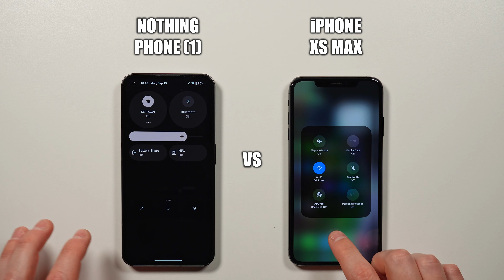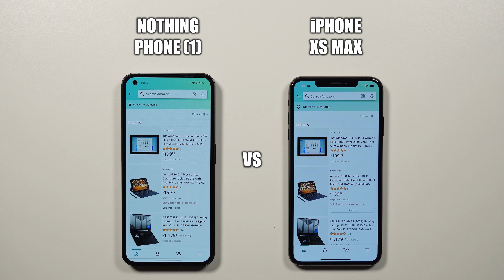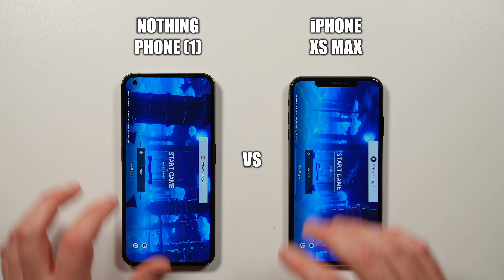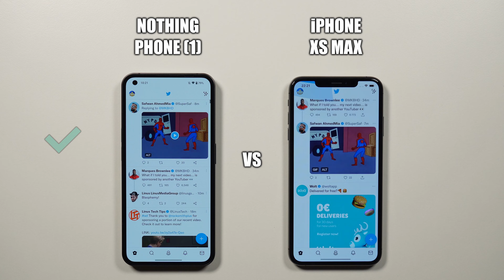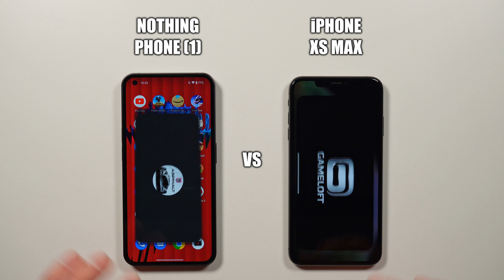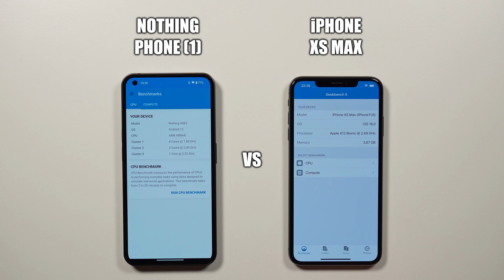Nothing Phone (1) vs iPhone XS Max 🔥 Speed Test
Speed Test of Nothing Phone (1) vs iPhone XS Max.

Snapdragon 778G+ vs A12 Bionic Speed Test Comparison.

Nothing Phone (1) is powered by Android 12, Nothing OS, and Snapdragon 778G+ 5G (6 nm) chipset. It has 8GB of RAM.

Apple iPhone XS Max is powered by iOS 16.0 and Apple A12 Bionic (7 nm) chipset. It has 4GB of RAM.

00:00 Nothing Phone (1) vs iPhone XS Max
00:10 Device Boot
00:50 Popular Apps (PUBG, Free Fire, Call of Duty, Genshin Impact, etc.)
05:27 RAM Management
07:50 3DMark
08:07 Geekbench 5
08:27 AnTuTu Benchmark